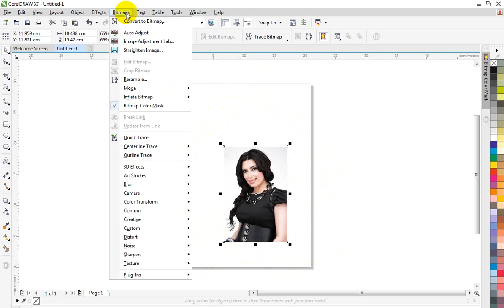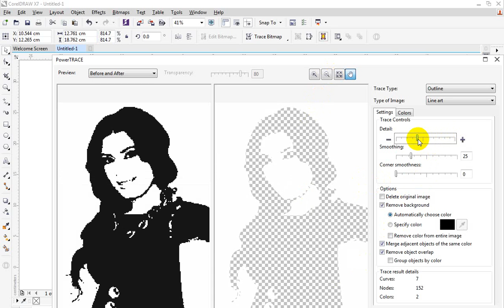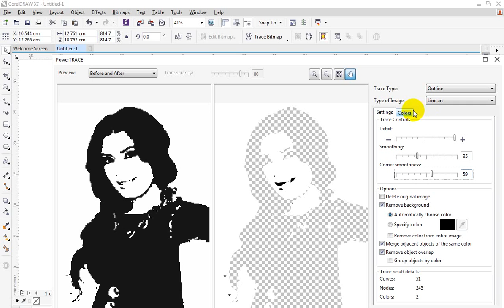تحويل صوره ملونه اللي ملف فيكتور باستخدام كوريل درو professional corel draw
corel draw x7 cap. 5,
corel draw x7 crack,
corel draw x7 keygen,
coreldraw,
coreldraw - bài 6 dvd corel,
coreldraw 11,
coreldraw 5,
coreldraw 5.0,
coreldraw 6,
coreldraw 64 bit,
coreldraw 64 bit crack,
coreldraw 64 bit windows 10,
coreldraw 7,
coreldraw 7 download,
coreldraw 8,
coreldraw 9,
coreldraw experiment 1,
coreldraw graphics suite x8,
coreldraw tutorial,
coreldraw tutorial part 1,
coreldraw tutorial part 2,
coreldraw tutorial part 5,
coreldraw tutorial part 6,
coreldraw windows 8,
coreldraw x6,
coreldraw x6 (64-bit),
coreldraw x7,
coreldraw x7 (64-bit),
coreldraw x7 tutorial,
coreldraw x7 شرح,
coreldraw x8,
coreldraw x8 شرح,
curso corel draw 7,
descargar corel draw 7,
descargar corel draw 7 full español,
descargar corel draw 9,
tutorial 1 corel draw,
tutorial 6 coreldraw x7,
tutorial 9 corel draw